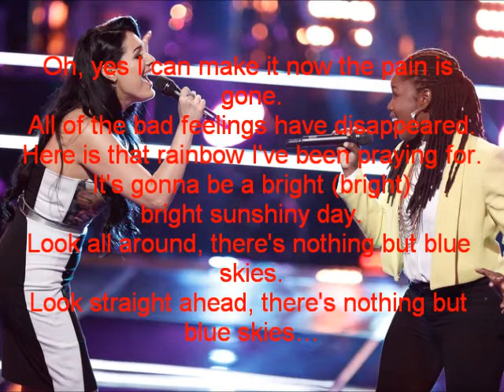Anita Antoinette and Mayra Alvarez-I Can See Clearly Now-The Voice 7[Lyrics]